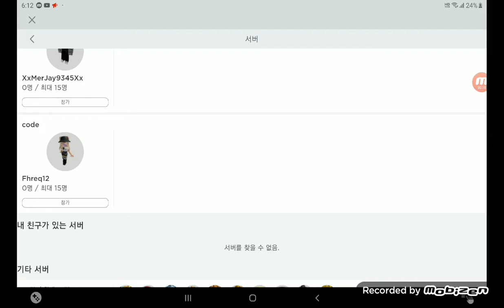친구가 아닌 사람이 브섭 만들었는데 내가 들어가지네?